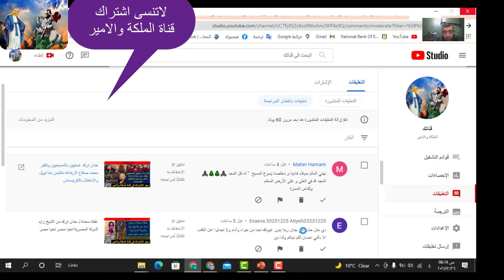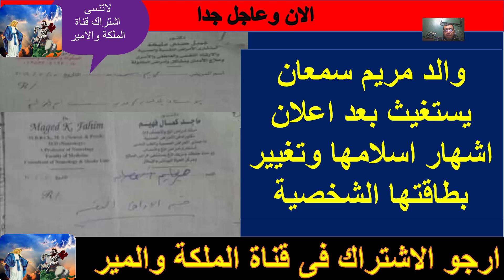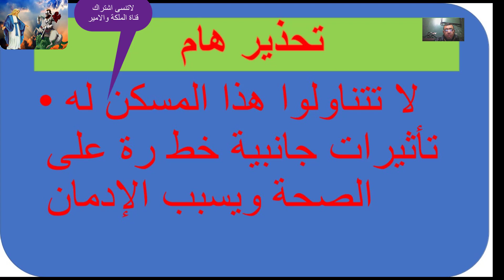في الدقي والمهندسين علقة سخنة نار للفنانة حنان ترك و اعلان اشهار اسلامها وتغيير بطاقتها الشخصية